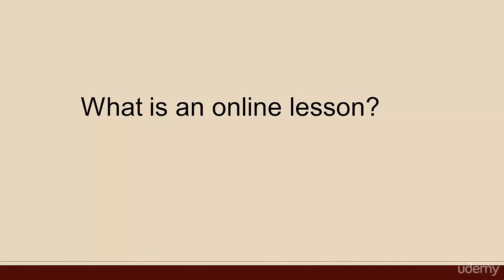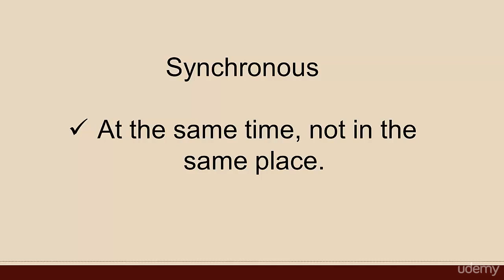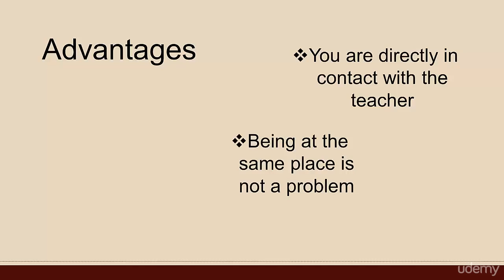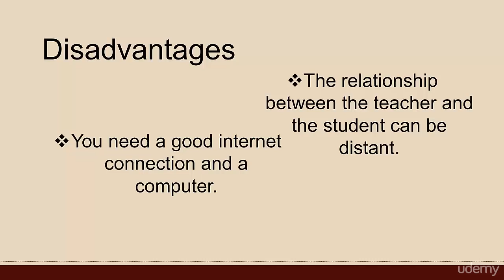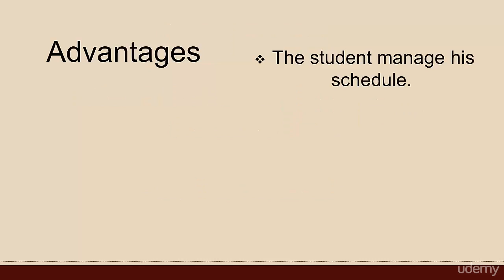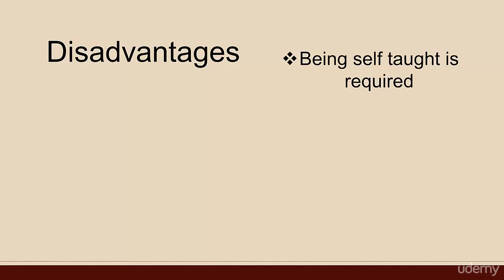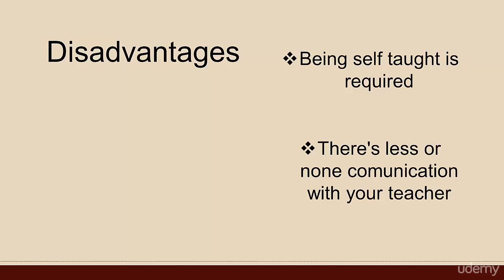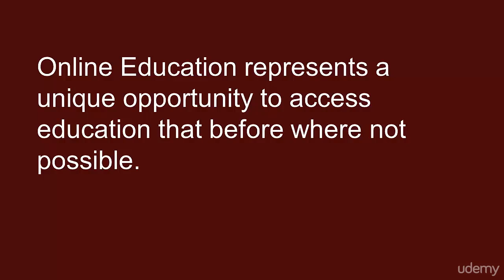Learn Piano for Beginner 5 Online Lessons